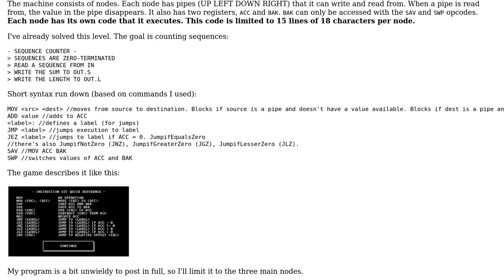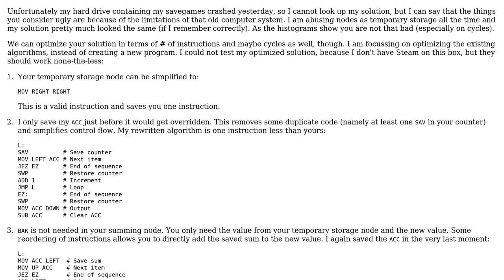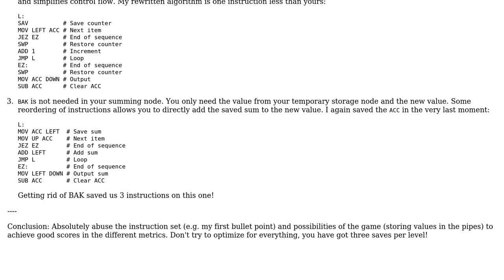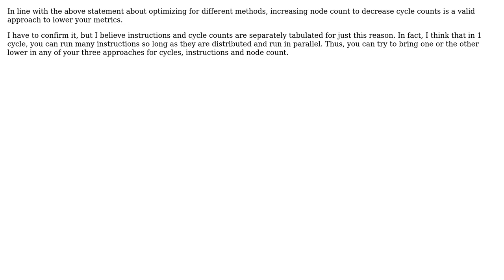Code Review: Counting Sequence Length in TIS-100 (2 Solutions!!)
Code Review: Counting Sequence Length in TIS-100

With thanks & praise to God, and with thanks to the many people who have made this project possible! | Content (except music & images) licensed under CC BY-SA | Music | Images & others | With thanks to user user77146 user TimWolla user Pimgd user Mast user Jamal and the Stack Exchange Network Trademarks are property of their respective owners. You are responsible for your own actions.